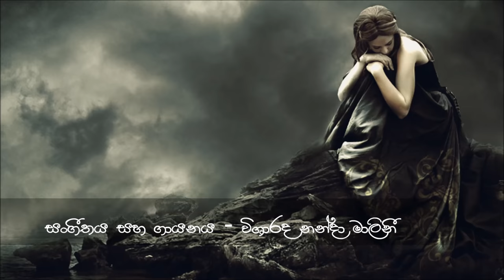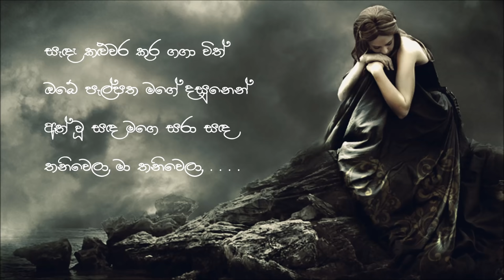Sanda Kaluwara kura gaga - Nanda Malini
සැඳෑ කළුවර කුර ගගා විත්
ඔබේ පැල්පත මගේ දසුනින්
ඈත් වූ සඳ මගෙ සරා සඳ
තනිවෙලා මා තනිවෙලා...

වළාකුලකුදු නොමැති අහසේ
මළානික වූ ‍මගේ සිතුවිලි
ගල් ගැසී ඇත පාළු වී ඇත
අඳුර පමණක් රජවෙලා...

ඔබේ ලෝකය මගේ ලෝකය
අතර ඇත්තේ රැයක් පමණයි
ගව් ගණන් දුර ජීවිතේ බර
මගේ හිස මත බරවෙලා...

පද රචනය - මඩවල එස්. රත්නායක
සංගීතය සහ ගායනය- විශාරද නන්දා මාලිනී